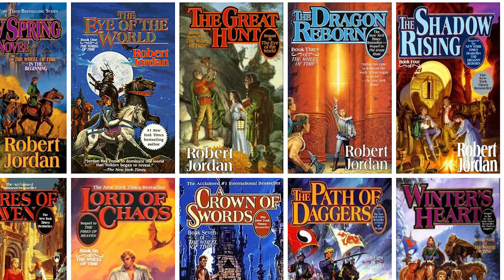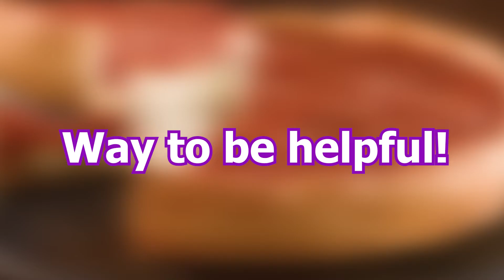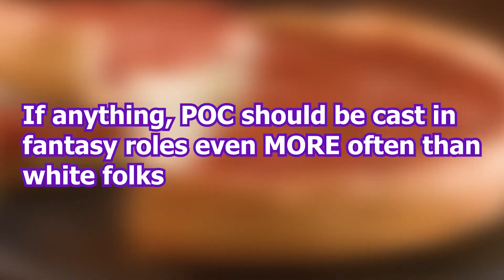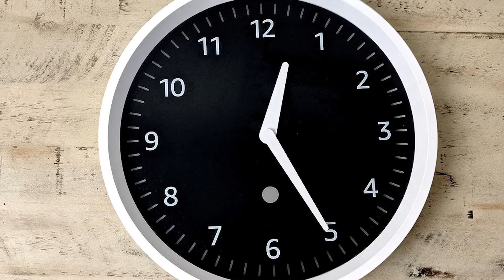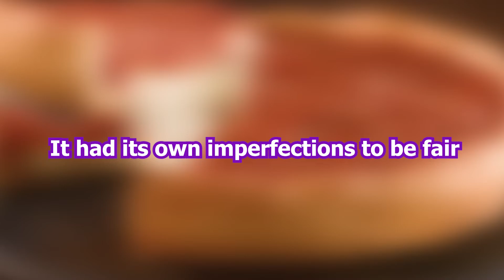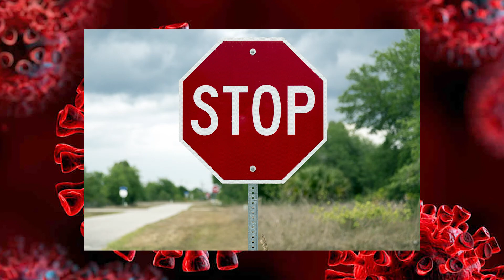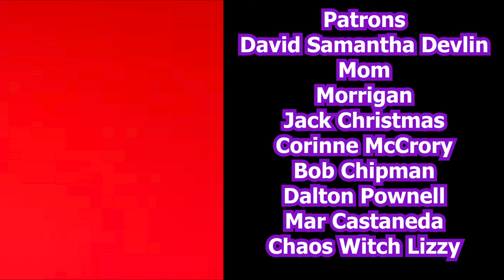The Wheel Of Time Season 1 | TV Review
A review of Amazon Prime's attempt to adapt Robert Jordan's high fantasy epic The Wheel Of Time

Video Sources:
The Wheel Of Time (Teaser and trailer)